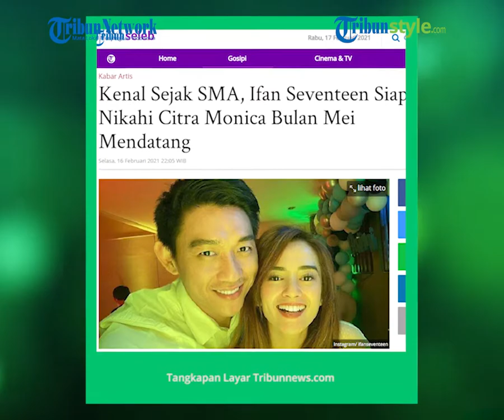Ifan Seventeen Sudah Dapat Persetujuan Anak untuk Menikah dengan Citra Monica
TRIBUN-VIDEO.COM  - Penyanyi Ifan Seventeen akan menikahi Citra Monica akhir Mei 2021 ini.

Tentu ada alasan mengapa Ifan Seventeen memutuskan menikahi Citra Monica tiga bulan lagi, selain karena kemantapan hati mereka berdua.

"Sebenarnya April atau Maret 2021 rencana awal. Cuma memilih Mei 2021 karena aku ingin anak aku hadir di pernikahan," kata Ifan Seventeen ketika ditemui disela-sela acara tasyakuran 'Konser Peduli Negeri', di kawasan Jatinegara, Jakarta Timur, Senin (15/2/2021).

"Anak aku sekolah di Pesantren di Malang. Baru ketahuan libur Mei, jadi ya kami memutuskan menikah di Mei. Itu alasannya," tambahnya.

Pria berusia 37 tahun itu mengakui, dirinya langsung tancap gas menikahi Citra, setelah mendapatkan restu dari anaknya bekas pernikahannya dengan Dylan Sahara.

"Alhamdulilah anak aku sudah setuju. Ya melalui proses bujukanlah," ucapnya.

Awalnya, vokalis grup band Seventeen itu tak menampik, anaknya takut tak bisa dimanjakan atau bermanjaan dengan ayahnya sendiri jika sudah menikah.

"Begitu bapaknya mau nikah lagi awalnya kayak yang 'Nanti masih bisa manja nggak yaa. Setelah dikasih pengertian akhirnya setuju," jelasnya.

Soal keyakinan dan kemantapan hatinya menikahi Citra, diakui Ifan ia sudah kenal dengan sang kekasih sejak masih duduk dibangku SMA.

Karena sudah lama kenal dan mengetahui karakter masing-masing, Ifan merasa sangat cocok dan nyaman dengan Citra sampai akhirnya mereka yakin menikah.

"Cuma ini proses meyakin diri aja kalau kita sudah siap langkah membina rumah tangga baru," ungkapnya.

Lebih lanjut, setelah menjalani hubungan asmara selama setahun belakangan ini, Ifan Seventeen dan Citra Monica sudah siap untuk menikah lagi.

"Jadi proses meyakinnya sudah beda lah. Bukan deg-degam kayak ABG baru pertama kali menikah. Tapi proses pendewasaan hati. Oke kita berdua secara mentaly sudah siap," ujar Ifan Seventeen. (Arie Puji Waluyo/ARI).

Artikel ini telah tayang di Wartakotalive dengan judul VIDEO Anaknya Sudah Setuju, Ifan Seventeen Langsung Ajak Citra Monica Menikah,